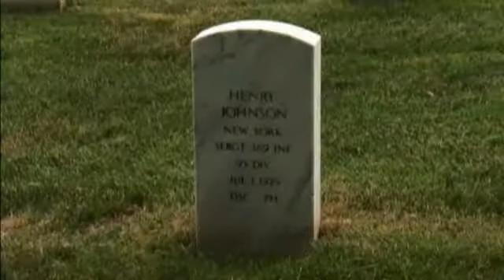NY soldier accepting Medal of Honor on behalf%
ALBANY, N.Y. (AP) -- A retired Rochester police officer who's the top enlisted soldier in the New York Army National Guard will be in Washington to accept the Medal of Honor posthumously awarded to a World War I hero from Albany.

The White House announced on May 14 that President Barack Obama would award the nation's highest military honor for bravery to Henry Johnson for his front-line heroics while serving in an all-black infantry unit in France in 1918. Johnson's regiment was a New York National Guard unit called up to serve in the U.S. Army.

The former Albany train station porter has no known living relatives, so Command Sgt. Maj. Louis Wilson will accept the medal on Johnson's behalf at Tuesday's White House ceremony.

Wilson is just the second black man to hold the top enlisted rank in the New York National Guard.